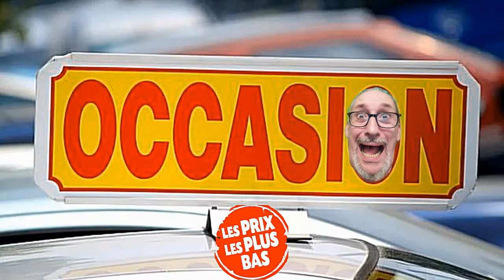Vendre vos vieilleries ?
On stock, on garde, on entasse. mais parfois c'est bien de faire un peu le vide !!

Merci d'avance  ;-)